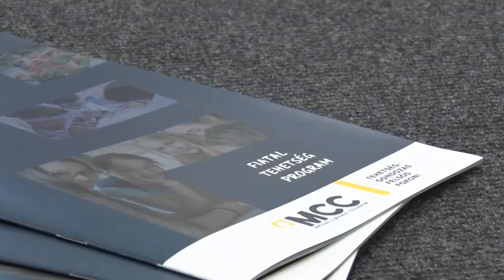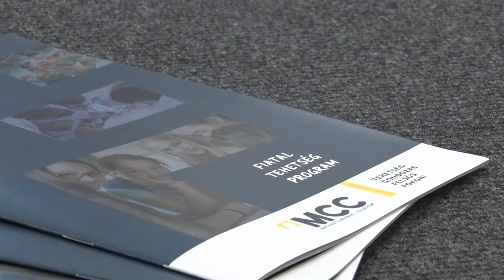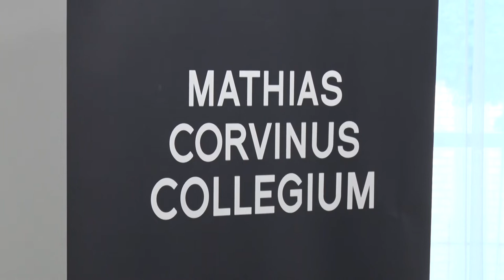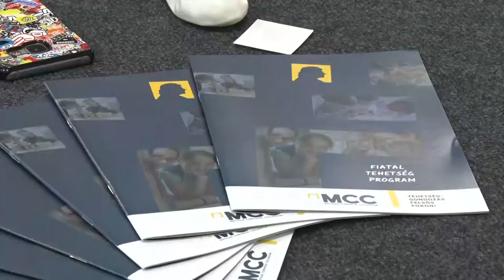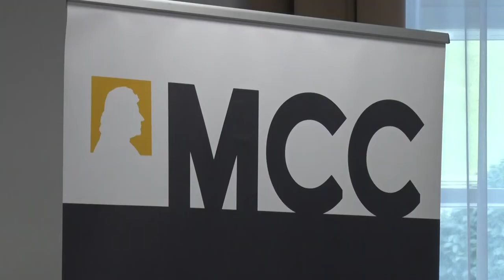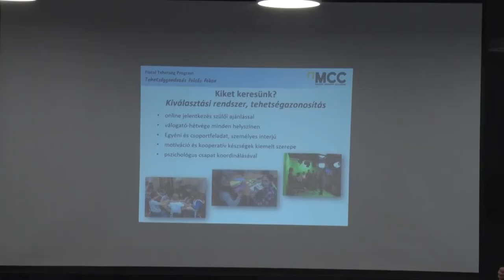Mathias Corvinus Collégium - nyílt nap Bonyhádon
Nyílt napot szervezett a Mathias Corvinus Collégium szekszárdi képviselete Bonyhádon a Perczel kúriában. A tájékoztató délutánon a szülők betekintést nyerhettek az intézmény tehetséggondozó programjának képzési kínálatába, a gyerekek pedig belekóstolhattak a robotika tudományába.